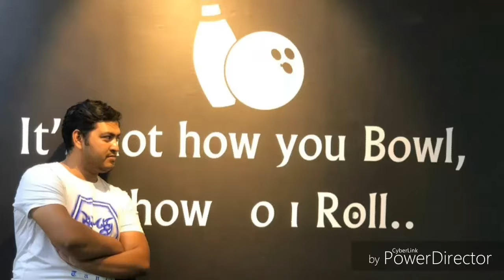My photos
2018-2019